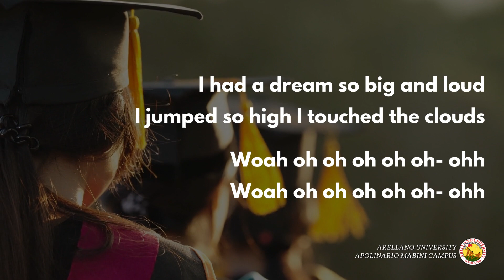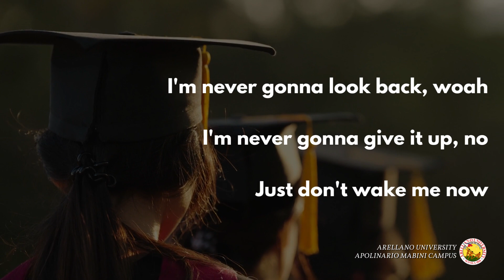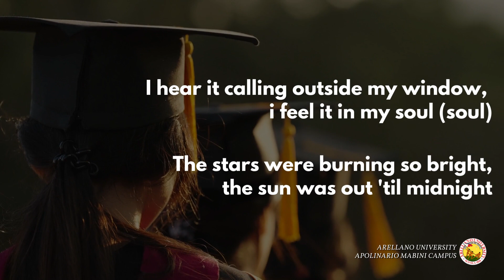BEST DAY OF MY LIFE GRAD SONG LYRICS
GRADUATION SONG OF BATCH 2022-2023 SENIOR HIGH SCHOOL DIVISION